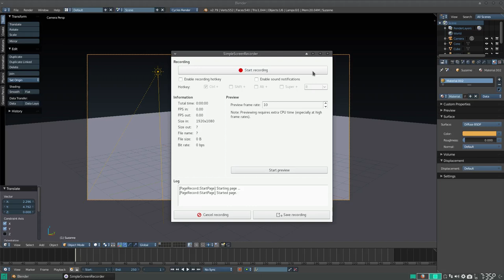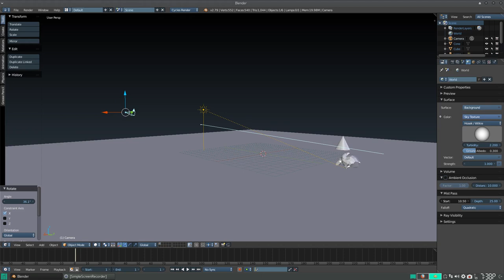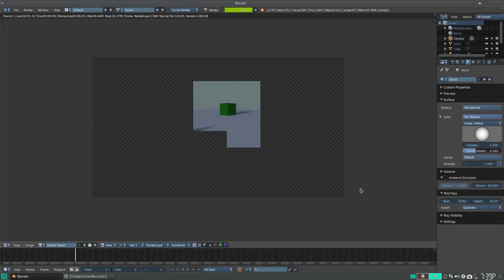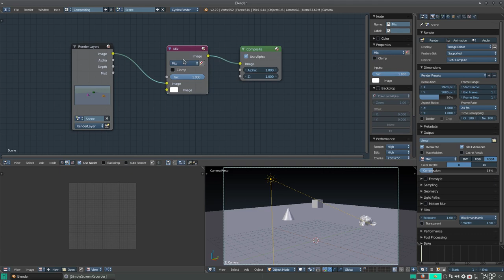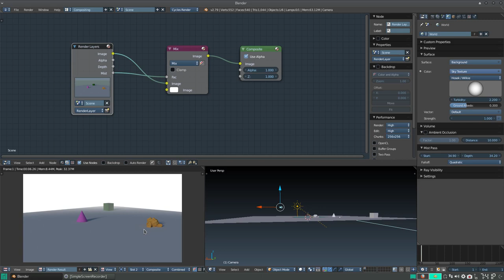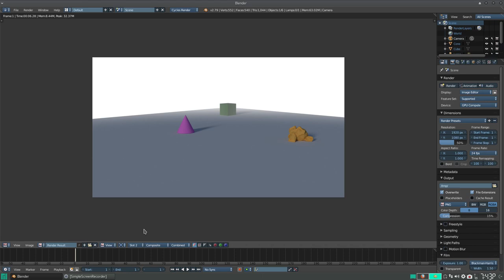Blender Quicktip: Creando Niebla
En este consejo rápido, aprendemos a generar niebla en Blender.